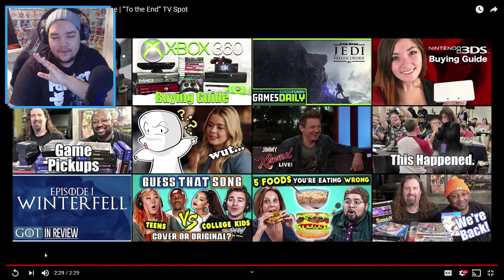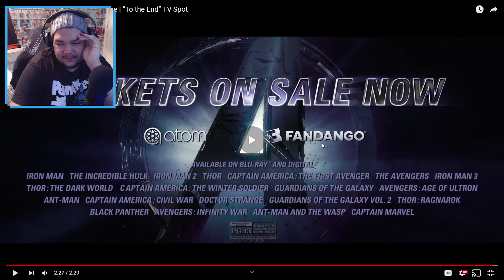Avengers Endgame "To The End" TV Spot - Trailer Reaction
Danny Reacts to the Avengers Endgame "To The End" TV Spot